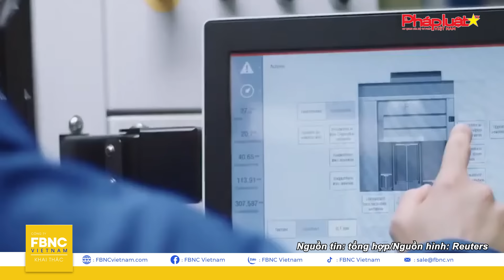Nổ lớn ở nhà máy vũ khí Nga; Israel bị tòa án LHQ đưa ra xét xử, Tin an ninh thế giới 18/2 | FBNC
THỦ TƯỚNG ISRAEL KHẲNG ĐỊNH VẪN TẤN CÔNG RAFAH BẤT CHẤP ĐÀM PHÁN NGỪNG BẮN TIẾP DIỄN
ISRAEL DỒN LỰC TẤN CÔNG MIỀN TRUNG VÀ NAM GAZA, HÀNG CHỤC NGƯỜI THIỆT MẠNG
"ISRAEL CHỈ TRÍCH NAM PHI VỀ YÊU CẦU HẠN CHẾ HOẠT ĐỘNG QUÂN SỰ Ở RAFAH
SỐ LƯỢNG NHÀ KHOA HỌC THIỆT MẠNG Ở DẢI GAZA NGÀY CÀNG TĂNG
TÒA ÁN LHQ TỔ CHỨC ĐIỀU TRẦN VỀ TÍNH HỢP PHÁP VIỆC ISRAEL CHIẾM ĐÓNG CÁC VÙNG ĐẤT PALESTINE TUYÊN BỐ CHỦ QUYỀN
TỔNG THỐNG NGA PUTIN CHÚC MỪNG QUÂN ĐỘI THÀNH CÔNG CHIẾM ĐÓNG AVDIIVKA
NGA NÓI UKRAINE ĐANG CỐ THỦ Ở NHÀ MÁY HÓA CHẤT SAU KHI RÚT KHỎI TRẬN ĐỊA AVDIIVKA

NHÀ MÁY SẢN XUẤT VŨ KHÍ CỦA NGA CHÌM TRONG BIỂN LỬA SAU VỤ NỔ LỚN
PHÁP ĐÁNH GIÁ CAO CUỘC ĐỜI VÀ SỰ NGHIỆP CỦA ÔNG NAVALNY
G7 NHẤT TRÍ TIẾP TỤC HỖ TRỢ UKRAINE
ĐỨC NÓI SẼ CHI VƯỢT MỨC 2% GDP CHO QUỐC PHÒNG MÀ NATO ĐỀ RA
TƯ LỆNH HẢI QUÂN NA UY ĐÁNH GIÁ CAO THẾ HỆ TÀU NGẦM ĐANG PHÁT TRIỂN
TRUNG QUỐC CẢNH BÁO VIỆC “TÁCH KHỎI BẮC KINH” LÀ SAI LẦM LỊCH SỬ
ÔNG TRUMP TỐ PHÁN QUYẾT CỦA THẨM PHÁN NEW YORK LÀ “THỦ ĐOẠN CAN THIỆP BẦU CỬ”
HOÀNG TỬ WILLIAM VÀ VUA CHARLES HỘI ĐÀM BÍ MẬT SAU KHI HOÀNG TỬ HARRY XÁC NHẬN TRỞ LẠI VƯƠNG QUỐC ANH